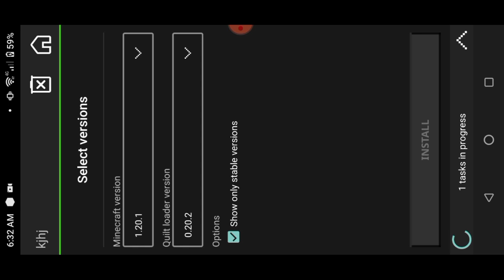Quilt Modloader | pojavlauncher for android | Minecraft mods | Minecraft java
ANDROID PHONE SPEC